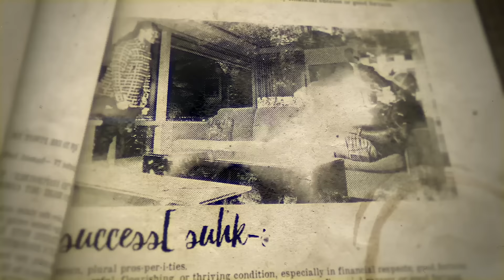"I Have Crabs" | The Pivot Podcast with Channing Crowder, Fred Taylor & Ryan Clark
It’s Friday and we have a fun one for you!

Ryan, Channing and Fred find themselves in Vegas with a last minute guest cancellation because of Covid so they decide to do a show with just the three of them which leads from one crazy topic to the next!

Discussing the new Covid protocols of intimacy- Channing doesn’t hold back on his thoughts and
recalls a story from his college football days of when he had crabs and didn’t know what to do during practice. Completely uncut and detailed, Fred covers his head as the story becomes more and more crazy. Ryan questions how they even ended up at this story.

A new episode of The Pivot releases every Tuesday at noon eastern with special shows releasing on Fridays.